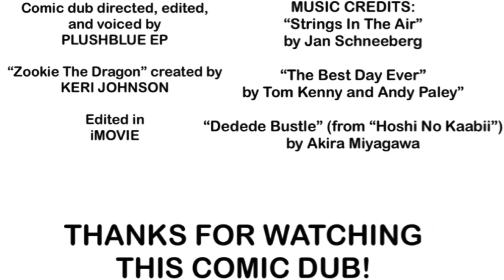A Comic Dub of “Zookie The Dragon”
For those wondering, “Zookie The Dragon” is a comic strip created by Keri Johnson, and it centers around the misadventures of the dessert-obsessed dragon named Zookie and his dragon friends in Barrel Hill. It’s one of my favorite comic strips on the internet in my opinion.

In this comic dub, Zookie thought a book about cakes was an actual cake, much to the chagrin of Cinder (the red dragon).
Comic dub directed, voiced, and edited by me
Edited in iMovie